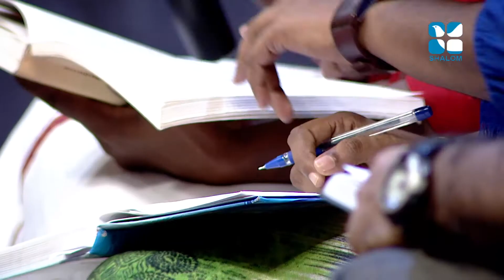C- CAT Epi:43- Holy Spirit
Shalom TV